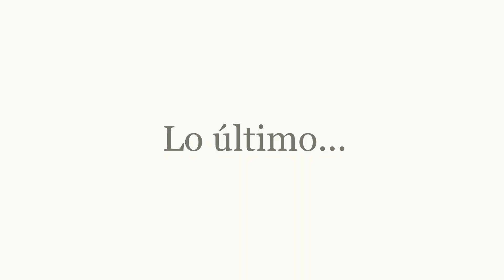COMIDA & Minimalismo. Vlogs depurando-T. Explorando una cocina NO minimalista.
Minimalismo, organización, vida saludable y algunas pláticas.